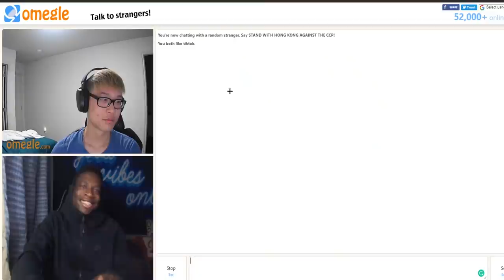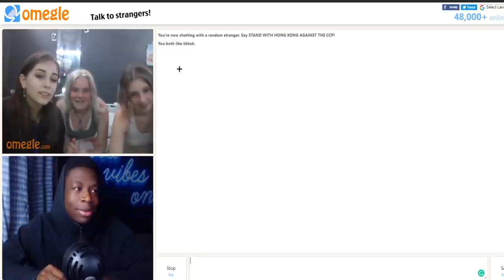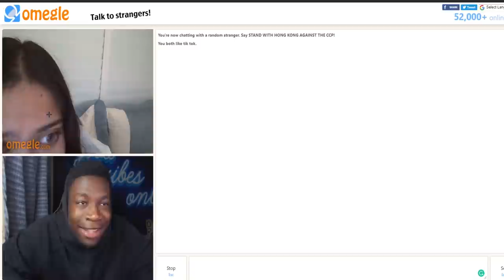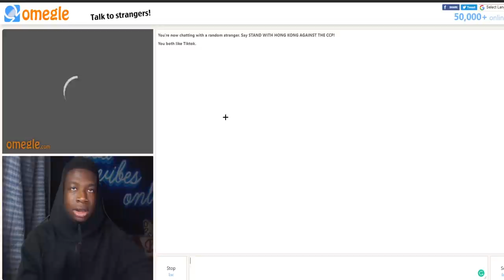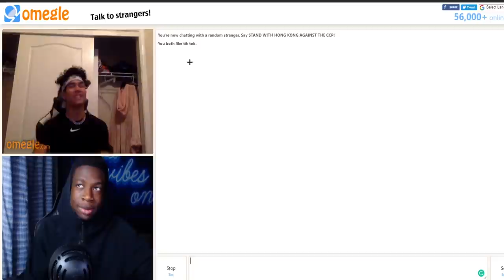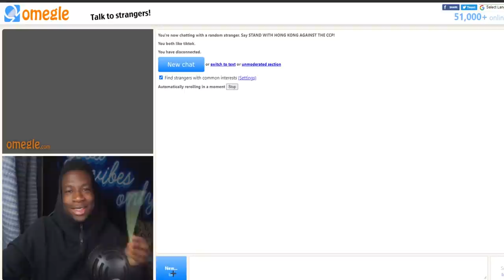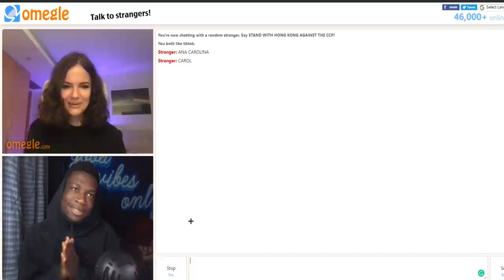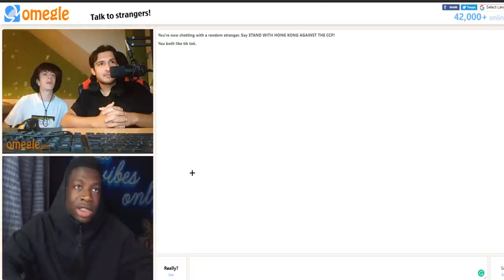SHE TURNED ME STRAIGHT...😔 (OMEGLE)